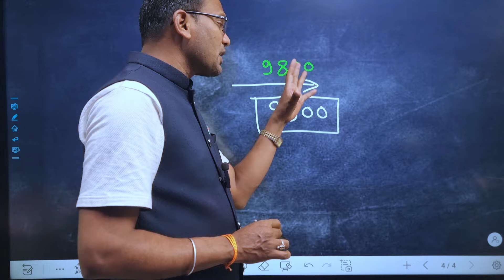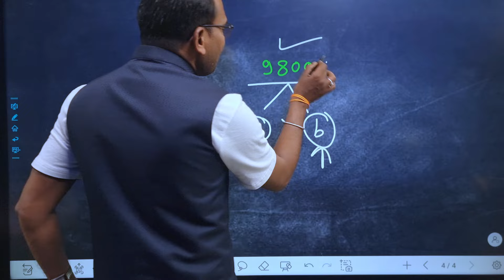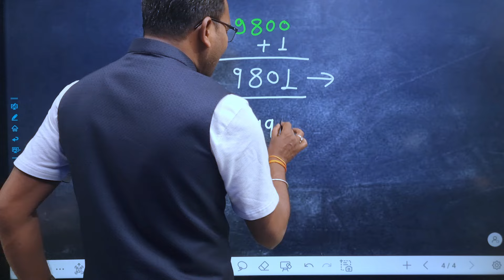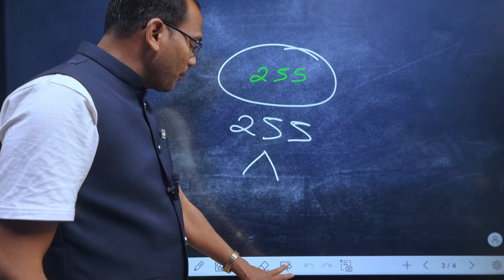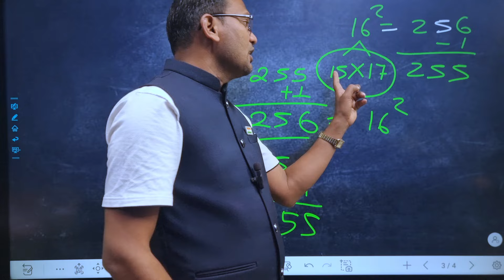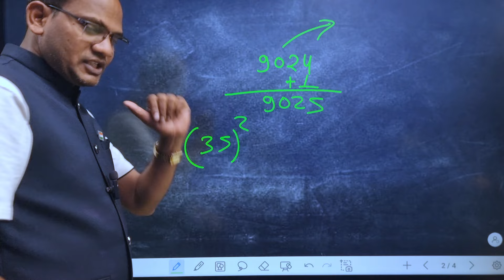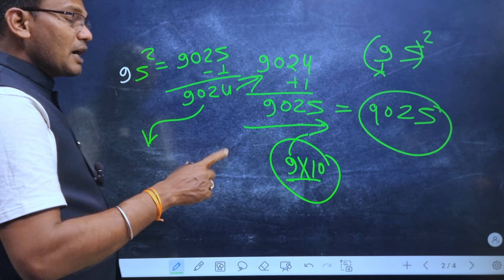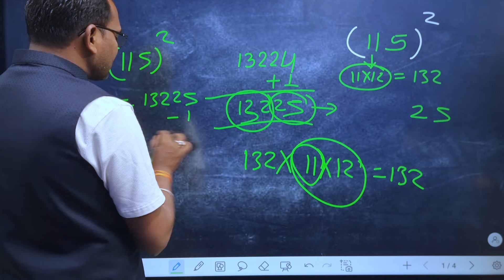प्रतियोगी परीक्षाओं के लिए बहुत महत्वपूर्ण प्रश्न | teacher | Kc sir ki classes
👉 Mathsmagickcsir369.com

Maths puzzle
Saral maths
Viral maths
Magic zone
maths magic zone
Ganit hai ya jadu
@SSCMAKER  ka jadu
Math magic by kc sir ki classes
Maths magic by kc sahu
Maths ka jadu
Maths ka viral jadu
Magic trick by class 5th
Magic trick by bigger
Kc sir
Viral trick

 =0===||==||=(🙏)=||===0=
   I hope you enjoyed this
 Interesting video

 Hit likes.